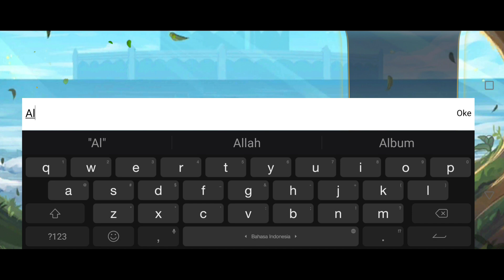NEW RELEASE GAME ONE PIECE FREE VIP 4 - OPG LEGEND (GAMEPLAY + GIFTCODE + SUMMON) - Android/ios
Full size: 0.91 GB
⚓️ NEWBIE VIP
VIP : x3000 1st day login.
Build your dream crew , sail your ships on adventures and fight boss.
⚓️ OPG Legend M - New Gen OPG Game
⚓️ Release S1 Luffy in October 19th |10:00 GMT+8
⚓️ Gameplay Features:
⭐Newbie get 100 free summons
⭐Log in daily gets massive rewards to become pro-player
⭐Complete daily quests, the farmers quickly become master
⭐Hunt boss - Pass dungeon - Your bag's full of Gold
⭐Freely hunt lots of treasure at the Trial Tower
⭐Supporting 24/7
⭐Log in every day, receive many preferential gifts: VIP EXP, orange equipment, strengthening materials
✨ Giftcode for newbie
🎁 3888 Diaz
🎁 Treasure Bag
🎁 Small x100 (purple champion roll ticket)
🎁 Equipment Chest-Purple x20 (20 random purple chests)
🎁 Book of Martial Arts Crew Point-Orange x1
🎁 VIP 3 when creating a character
Have a good time watching.